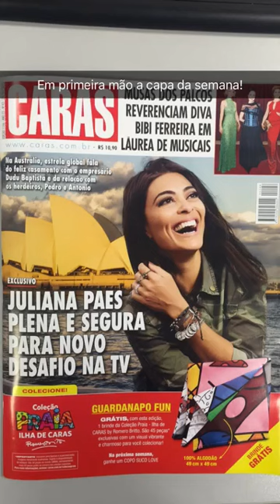CARAS Brasil no show de Demi Lovato em São Paulo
Vídeos feitos em nosso perfil do snapchat: carasbrasil